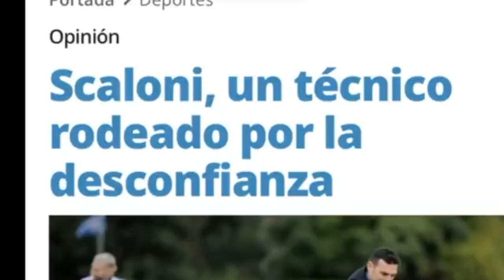Schneider - Que mirás bobo?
A funny ad utilizing a viral video from Messi in the 2022 World Cup